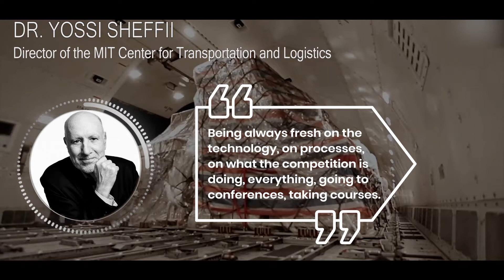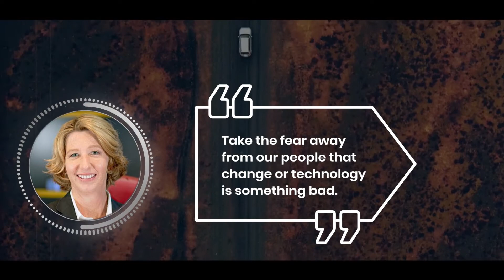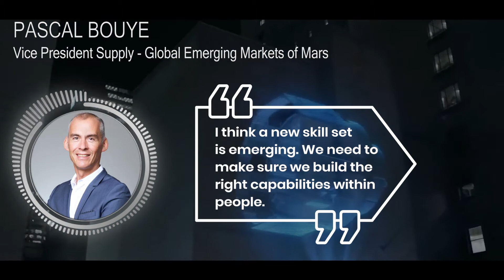Career Report 2020